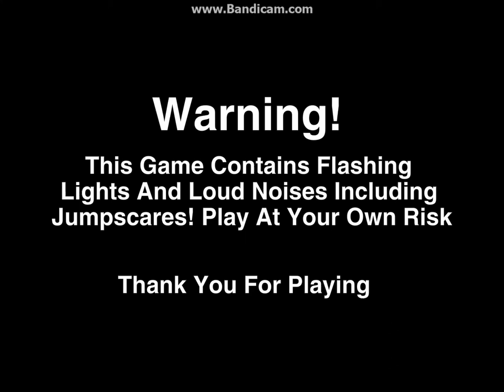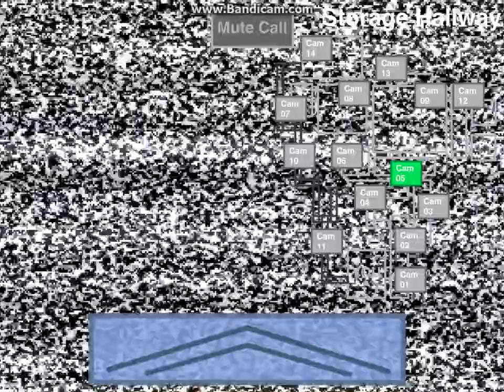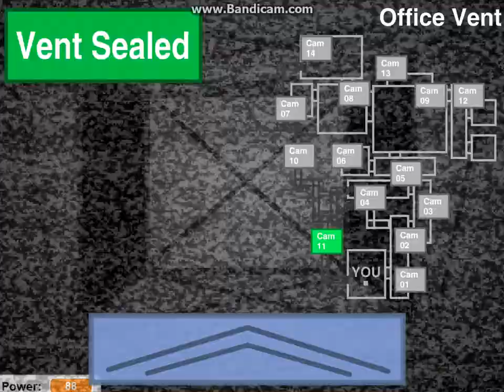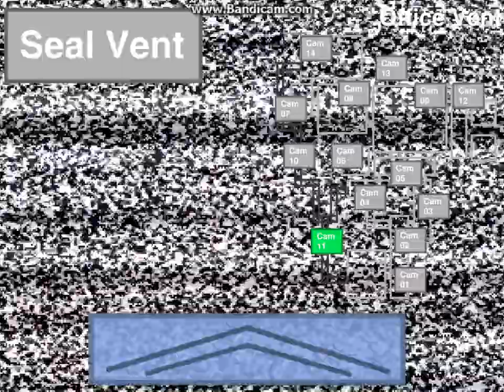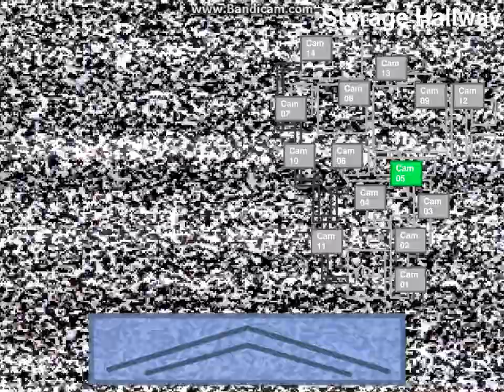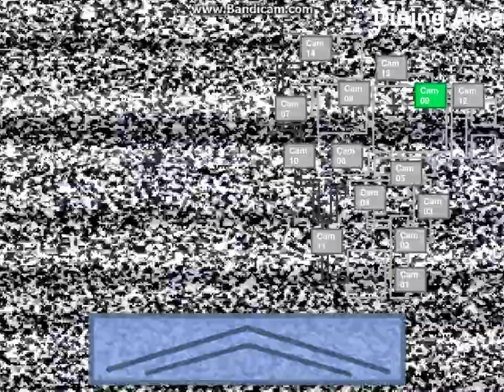Let's Play Five Nights At Teddy's (Warning This Might Get Boring)